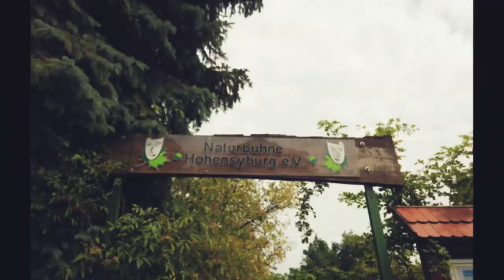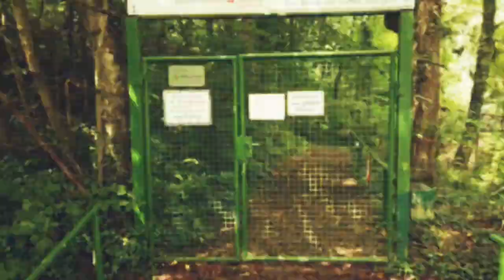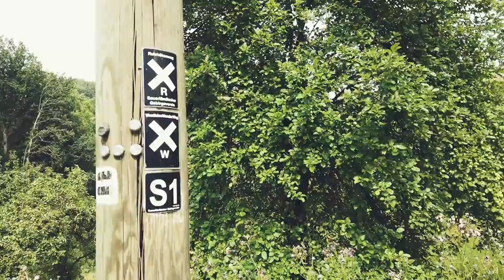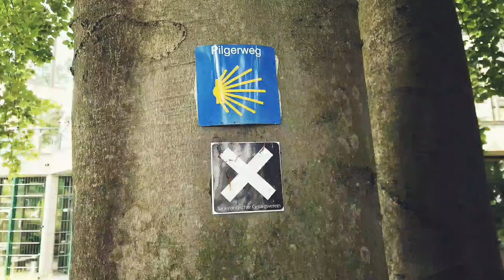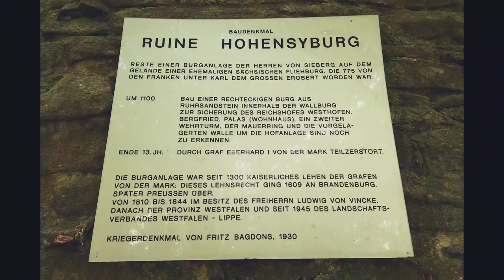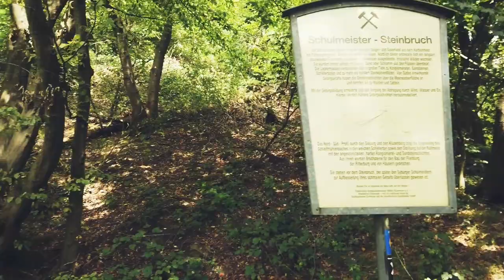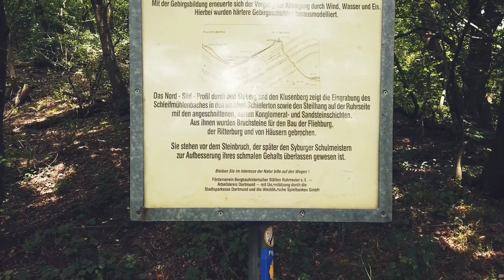Hohensyburg - Rundwanderweg "auffe Sigiburg".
📌 Auf der "Sigiburg" den "touristischen Triple" aus Bewegung, Geschichte und Panorama gemacht.
📍 245 m ü. NN auf dem Syberg die Ruine einer Höhenburg, den Vincketurm, das Kriegerdenkmal und das Kaiser-Wilhelm-Denkmal genossen und auf dem kernigen Aufstieg die Naturbühne Hohensyburg entdeckt.